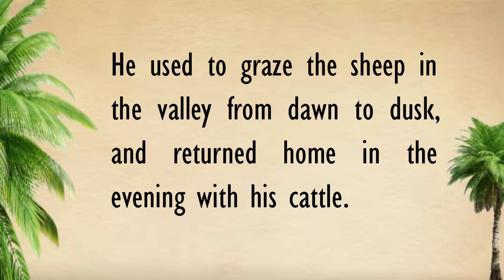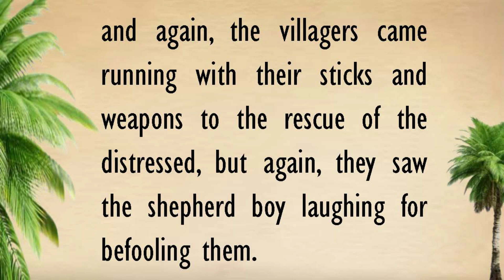English Story Reading | Lies Beget Danger | Short Story In English